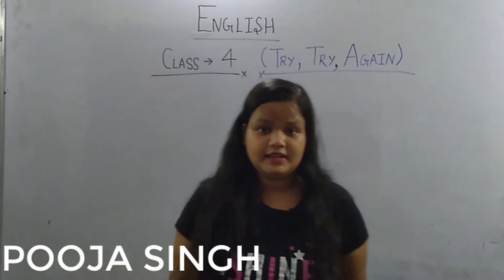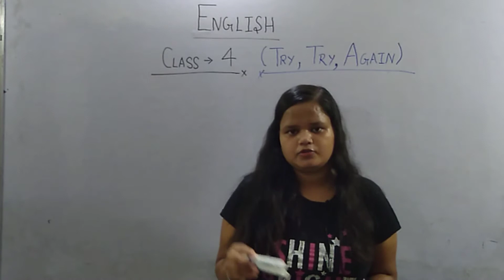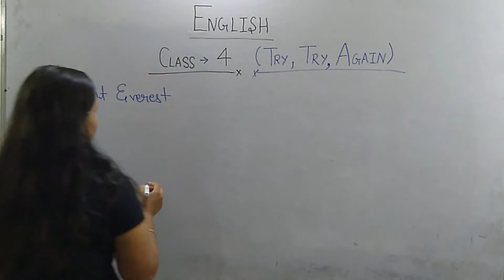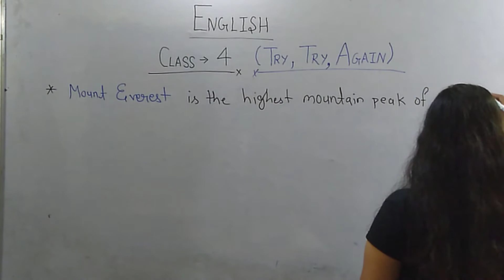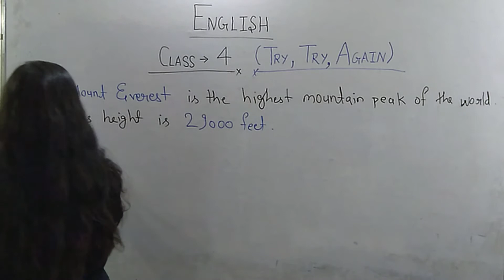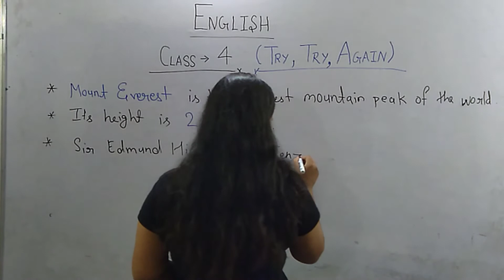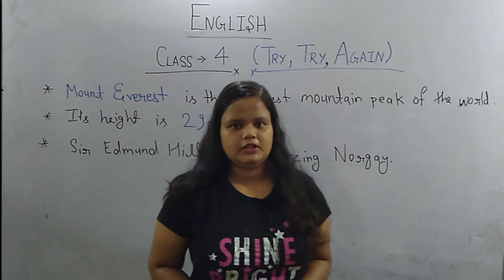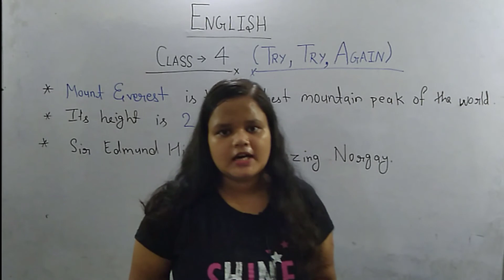Try Try Again | Motivational Story | Mount Everest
This Video is the short Description for the upcoming Online Year Long Course run by - Ideal Public School. Ideal Public School Has already proven its Diligence in Varanasi City.
After seeing this video you will be able to
1.  Motivate yourself
2.  Importance of trying
3.  Importance Of practice
4.  To Never Give up